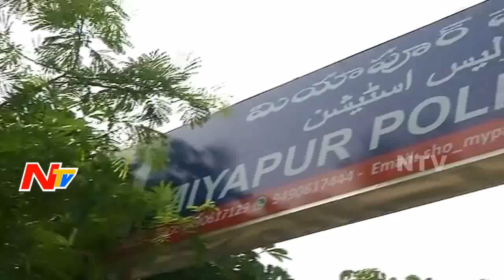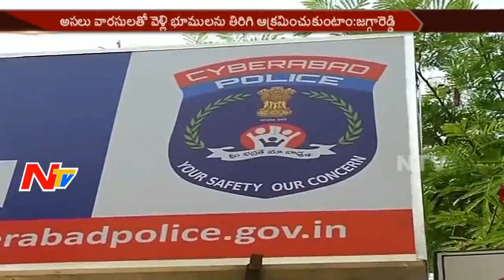EX MLA Jagga Reddy Complaints to Police over Miyapur land Scam || NTV